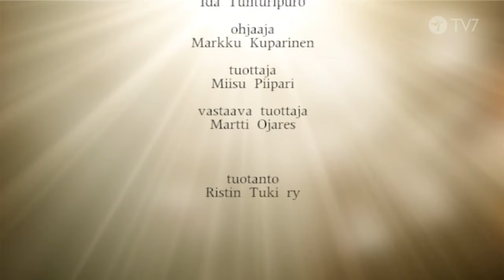Jeesus kohtaa ilotytön | Raamattu rakkaaksi | Mailis Janatuinen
Ilotytön elämä ei ole iloista. Sitten hän kohtaa Jeesuksen ja oppii, mitä on oikea rakkaus.
Mailis Janatuisen opetus perustuu raamatunkohtaan Luukas 7:36-50.

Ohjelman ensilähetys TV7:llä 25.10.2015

RAAMATTU RAKKAAKSI

Mailis Janatuisen opetussarja käsittelee Raamatun henkilöiden elämää. Janatuinen tunnetaan ympäri maailmaa levinneestä raamattupiirimateriaalistaan, Ilosanomapiiristä.

Janatuinen saa vankalla raamatuntuntemuksellaan eläväksi Raamatun riipaisevat elämänkohtalot. Niiden kautta mekin voimme oppia jotakin elävästä Jumalasta; uskosta ja uskottomuudesta, lupauksista ja luopumisesta, jumalisuudesta ja jumalattomuudesta.

Mailis Janatuinen on Suomen ev.lut. Opiskelija- ja Koululaislähetyksen lähetyssihteeri. Hän on ollut myös parikymmentä vuotta lähetystyössä Japanissa.

Janatuinen on kirjoittanut raamattuoppaiden lisäksi lukuisia kirjoja.

/// Tue Raamattu rakkaaksi ohjelman tuotantoa

Onko Raamattu rakkaaksi lempiohjelmasi, jonka tuotantoa haluat tukea? Kun käytät lahjoittaessasi ohjelman omaa viitenumeroa 8497, voit tukea Raamattu rakkaaksi ohjelman tuotantoa. Käytä maksaessasi tilinumeroa FI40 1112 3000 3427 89 (NDEAFIHH).

/// Seuraa Raamattu rakkaaksi -ohjelmaa TV7 mobiilisovelluksesta

NÄIN TUET TV7 TOIMINTAA:

Kun tuet TV7:ää, olet mukana levittämässä evankeliumia Suomeen, Pohjois-Eurooppaan ja ympäri maailman.

/// Yleisviitteellä annetut lahjoitukset ohjautuvat TV7:llä sinne missä kiireisimmin tukeasi tarvitaan. Tilinumero: FI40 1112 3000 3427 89 (NDEAFIHH). Viitenumero: 9700

/// Nyt voit lahjoittaa kätevästi myös MobilePayn kautta käyttämällä TV7 lyhytnumeroa 91717.

/// Voit tukea TV7:n toimintaa soittamalla lahjoituspuhelimiin. Kuuntele viesti, jotta lahjoitus menee perille. Soita numeroon 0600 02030. Puhelun hinta on 12,77 € + ppm.

/// Voit lahjoittaa myös kätevästi tekstiviestillä. Lähetä haluamasi viesti numeroon 16499.
Lahjoita 12e: lähetä tekstari TAIVAS numeroon 16499
Lahjoita 20e: lähetä tekstari TAIVAS20 numeroon 16499
Lahjoita 30e: lähetä tekstari TAIVAS30 numeroon 16499